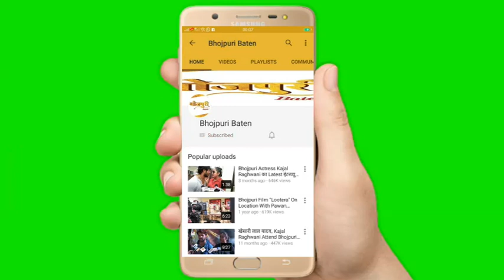निरहुआ दिनेश लाल यादव ने जान लेबू का शूटिंग सेट पर अमरपाली दुबे के न होने की वजह बताई | Jaan Lebu Ka